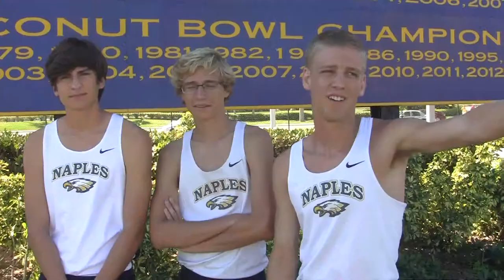Naples High 50th Annual Eagle Invitational